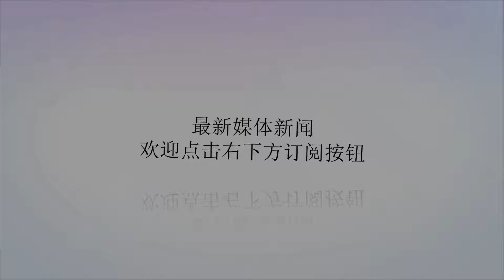绝地求生爆料新款狙击枪QBU：AWM或退出历史舞台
谢谢！自从绝地求生上线了新枪QBZ95之后，能看出蓝洞对于咱们中国玩家的“讨好”态度，而在当初的宣传片里除了QBZ95之外，还有一款以中国88式狙击步枪为原型的QBU-88式狙击步枪。这款QBU的关注度在当时可是要比QBZ95还要高的，但是随着岁间的推移，新地图到现在开放了也有一个月左右的时间了，蓝洞公司对于QBU这把枪的研发却一直没有出现过爆料，这也就导致了越来越多的玩家对这把枪失去了兴趣。不过最近，却有小伙伴在游戏当中发现了关于QBU这把狙击枪的最新信息，就是在咱们游戏当中的狙击枪扩容弹夹上内容的描述，从图片上可以看出狙击枪扩容可安装的枪械上，多了一个QBU存在。估计这一点很多小伙伴应该都没有留意过，毕竟现在弹夹扩容已经可以通用了，狙击枪扩容的存在感是越来越低了。由此，游戏日报小Y推断出这款最新的QBU应该会在近期上线，而且上线的日子很有可能在7月25日左右，原因想必不用多说大家应该都能理解，就是PGI全球邀请赛的开战之日。那一天应该是全球绝地求生玩家最为关注的一点，无论是从热度还是人气值都应该是可以达到巅峰状态，如果此时蓝洞公司再特意发布出新枪QBU的上线，那估计是个怎样的场面，小Y有些想象不到。而且最重要的一点是，这款QBU可是我们中国的枪械，它要一旦上线AWM的时代就要被无情终结，退出历史舞台了。绝地求生这款游戏已经伴随了我们有一年之久了，虽然中间发生过太多不好的事情，但也留给了我们不少的回忆和美好。希望这款游戏能够继续被玩家们所热爱，也希望科技大佬们收收手，毕竟这也算荣辱与共啊。各位小伙伴对此有什么看法，期待新枪QBU-88吗？日常文章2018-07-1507:01:25